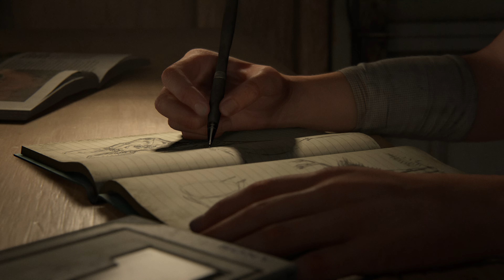The Last of Us Part II Remastered #01